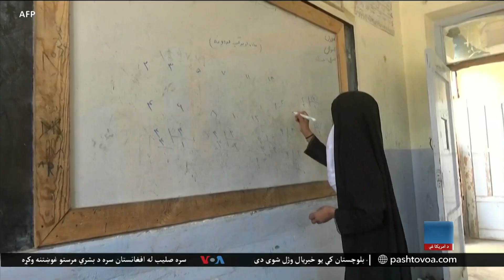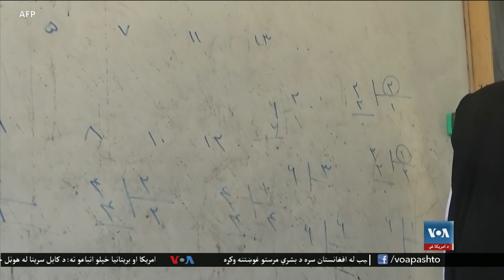د آشنا تلویزیون د دوشنبې خپرونه د ۲۰۲۱ د اکتوبر ۱۱ - تلې ۱۹